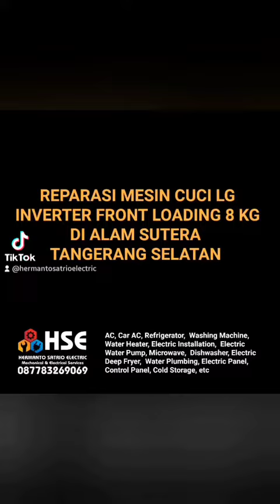Servis mesin cuci LG Front loading Inverter di Alam Sutera Tangerang Selatan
jasa reparasi mesin cuci Jabodetabek,  serang, Cilegon Banten.

analisa akurat
tindakan reparasi cepat
garansi tepat

hubungi kami di WA 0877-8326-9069.